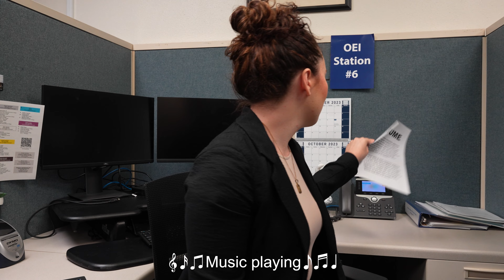Employmentos | Chairman Bryan Daniel VLOG | December 14, 2023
Raise your hand if you wish Employmentos were real...